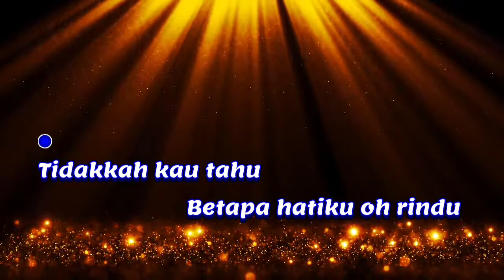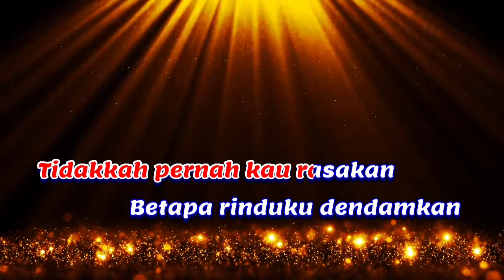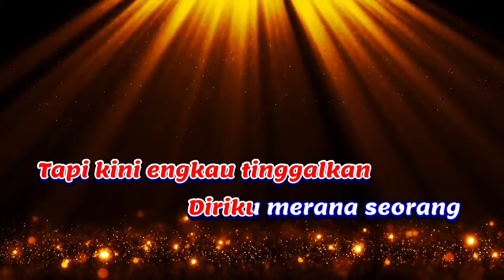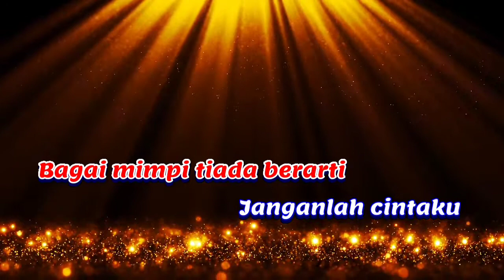HARAPAN HAMPA - M. Mashabi (Karaoke) Melayu || Nada Pria || CIS=DO [Minor]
Harapan Hampa - M. Mashabi Karaoke Melayu nada cowok versi Keyboard  yamaha psr 975. Terimakasih...